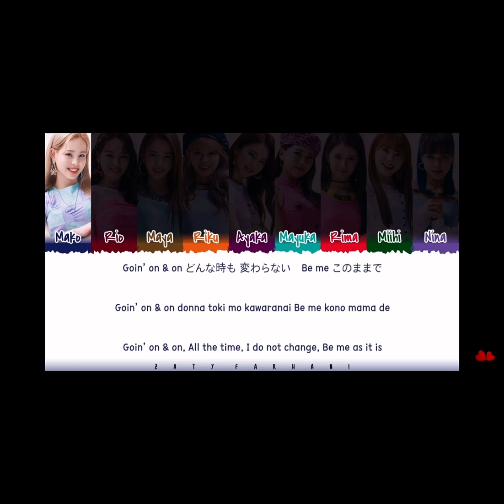[NiziU] Mako take a picture/ poppin shakin single distribution